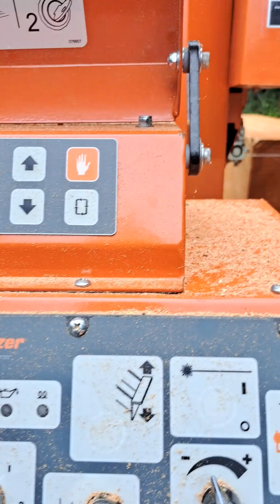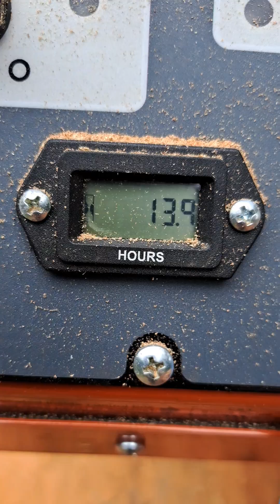Cedar milling June 14 2023